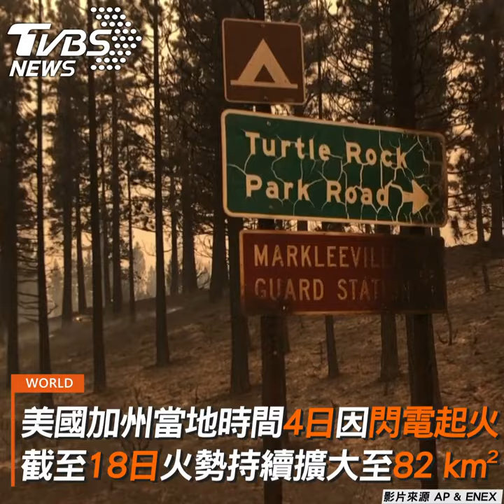大火吞噬加州已燒2週 失火地比紐約還大如災難片｜TVBS新聞｜新聞幕後